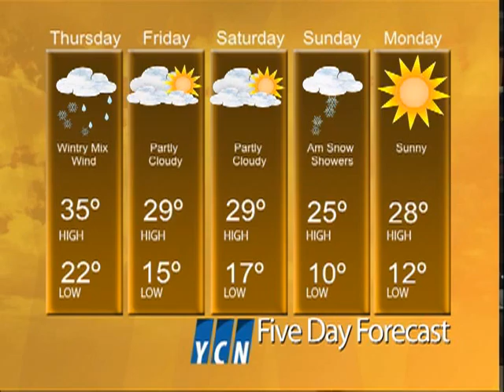YCN News for Wednesday 12/26/12